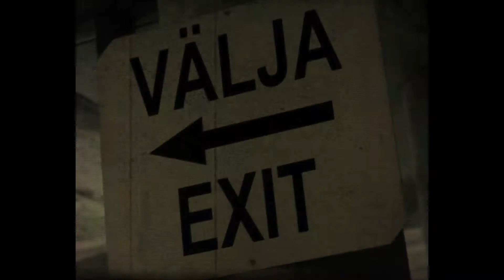Dat Schilt - Ouder en Wijzer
Partly shot in Estonia
Video: Danny Boonstra / July Interactive
Mede mogelijk gemaakt door: Friesland Pop, Gemeente Ferwerderadiel

Sa Fier Fan Hûs is een project van St. Friesland Pop, waarin filmmakers worden samengebracht met talentvolle bands/muzikanten; op een interessante, mooie of betekenisvolle locatie in Friesland. Doel is om muziek- en filmtalent samen te brengen en in teamverband te werken aan nieuwe producties, en tegelijkertijd boeiende plekken van de provincie Fryslân onder de aandacht te brengen.